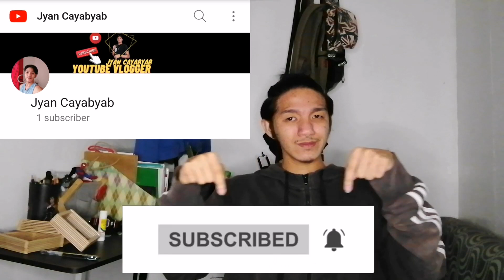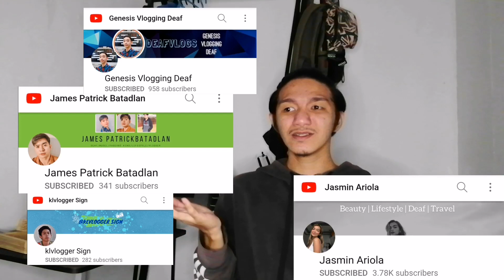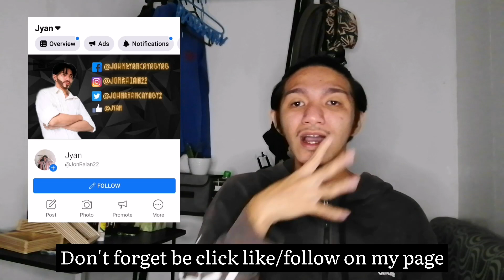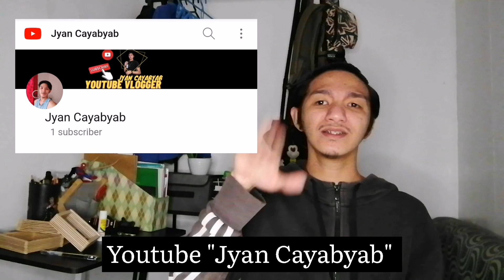John Ryan | First vlog 🤩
Deafs&hearing Community 🤗😊🤟

Welcome to new my channel 🤩

You will be click to subscribe on my YouTube, don't be forget please... 🙏 Don't worry guys, I will update my vlog coming soon 😊🤟Who's deafs&hearing have support to click (SUBSCRIBE) on my YouTube also I support to subscribe to them 😊😇🙏